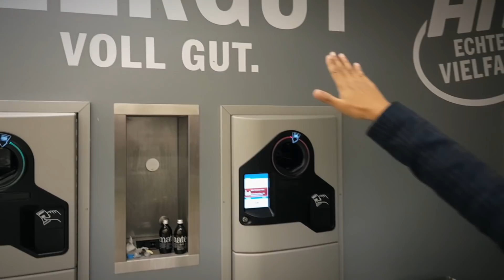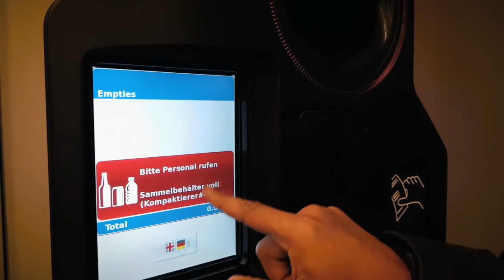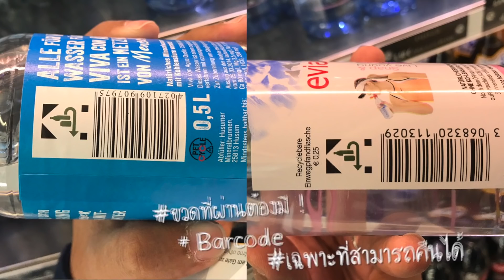แบไต๋ตู้ต่อไป #6 แบไต๋ตู้ต่อไป "อยากทิ้งขวดแบบนี้มั่งได้ไหม?" แชร์วนไปให้ถึงรัฐบาล!!